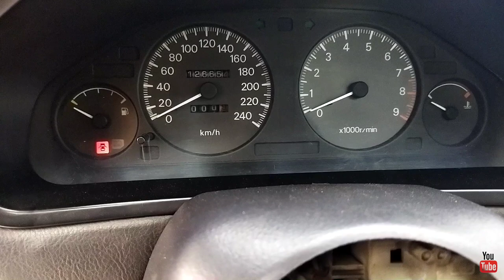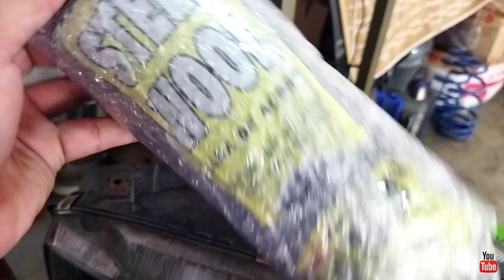Rebuilding my 1994 Mitsubishi Galant 7G Part 5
It's been a while since the last time seeing this machine, by that we've learned a lot of things and gain knowledge on how to accomplish this Monster... Moving forward, I've been to Scrap Yard just to have some of parts that I needed and luckily we found some and bring it home with us.

📌 Location : #7 Benteng Crossing, Mc Arthur Hi Way, Rosario, La Union 2506 Philippines